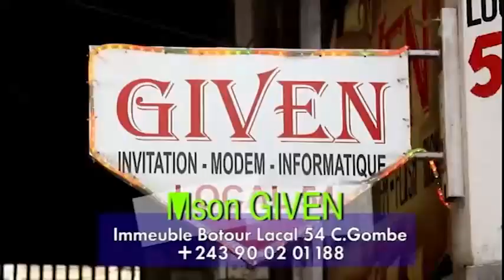MARC_HOUSE🔥ASOMBI LOPANGU DEVANT CLEJY#SHOW BAZA NA SIMA GAUTHIER SEY#FALLY AKO KANGAMA WAZEKWA KEBA